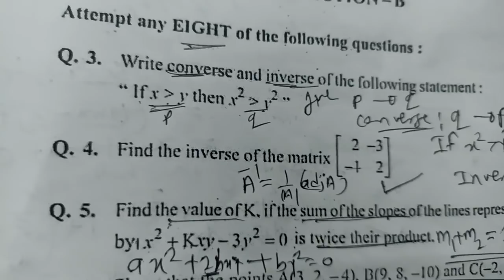Imp HSC Maths Board 2022 exam Class 12th Check description box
✅✅🔥🔥Most important questions ye link

✅Sept 2021 board Maths paper solutions😍

✅Sept 2021 board Maths solutions😍

Thank u guys for supporting💪 luv❤ u all 🤩🤩🤩😍😍All the best for👍💯board paper